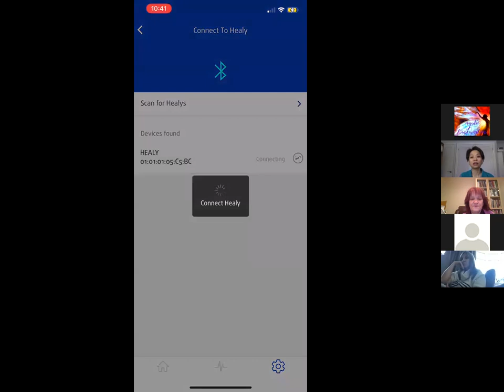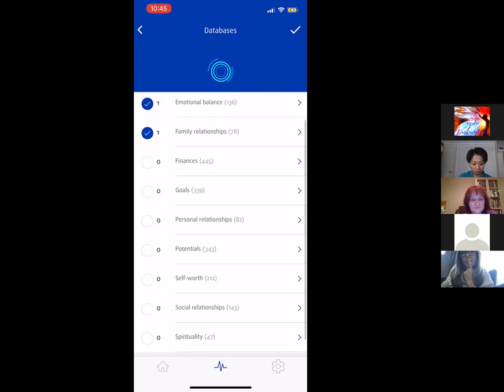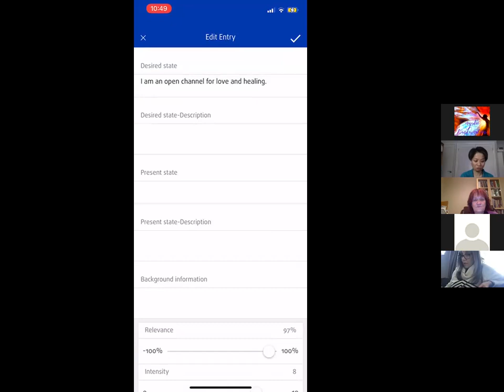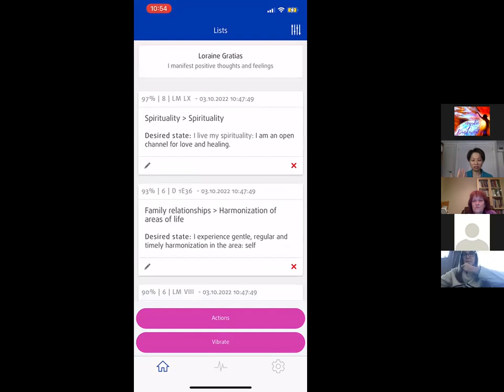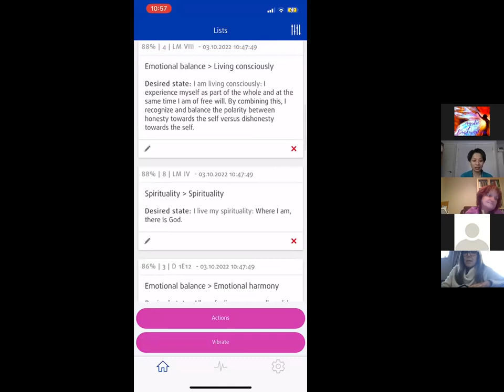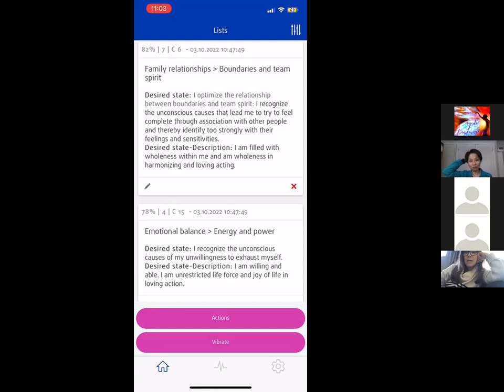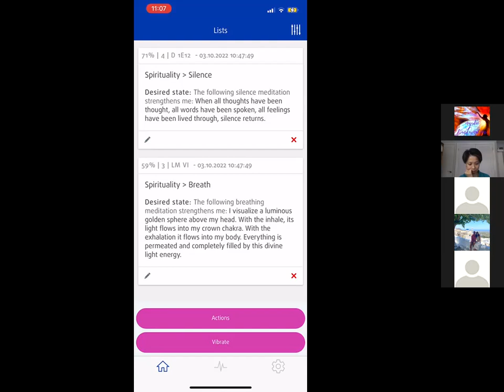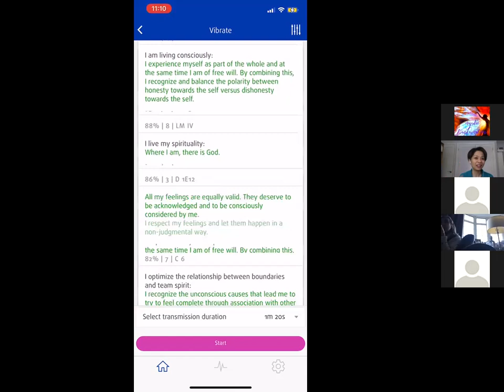Healy Success Coach live demo with Loraine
If you want to research the health benefits of frequencies and see the testimonials, you are welcome to my Holistic frequencies FB group